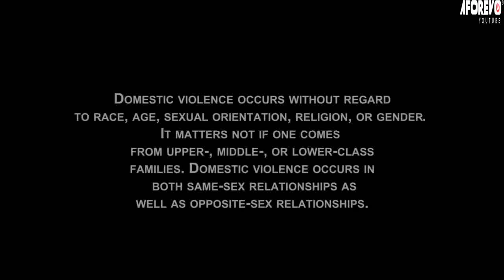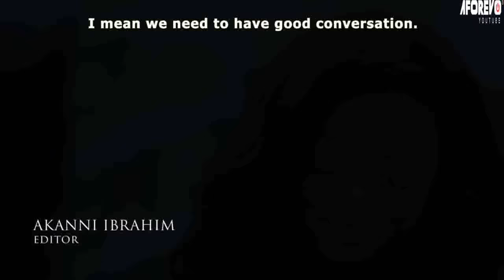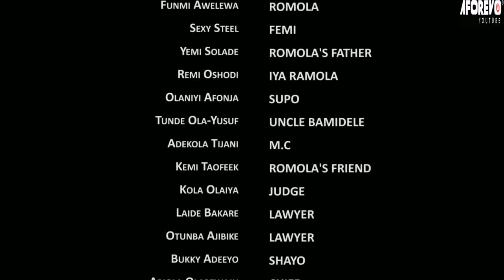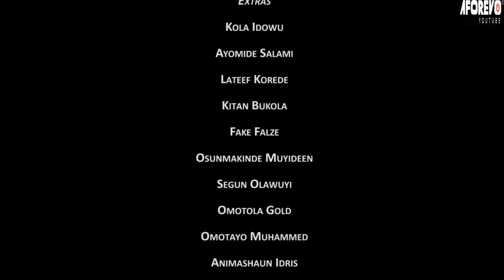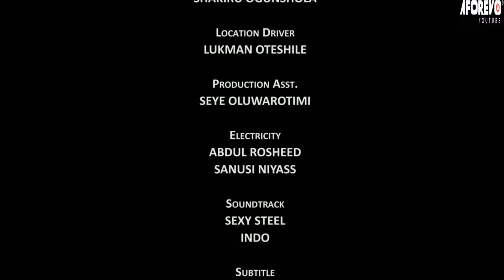MARRIAGE ON FIRE (EWON IFE) - A Nigerian Yoruba Movie Starring Funmi Awelewa | Abiola |Zainab Bakare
She is over thirty and they want her to get married by all means. Now she finally gets married but she marries a single married man. How will this end?